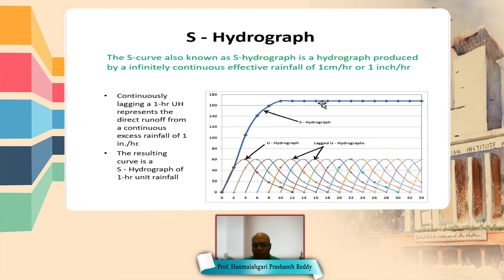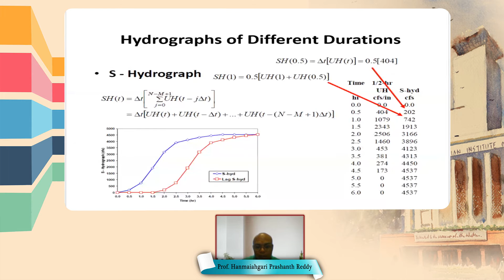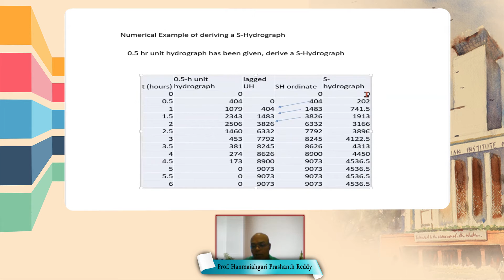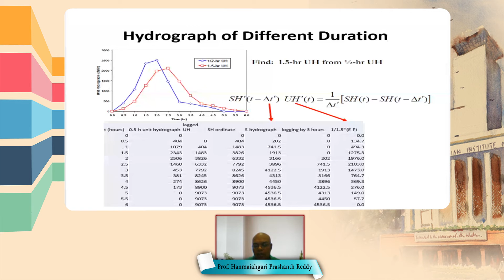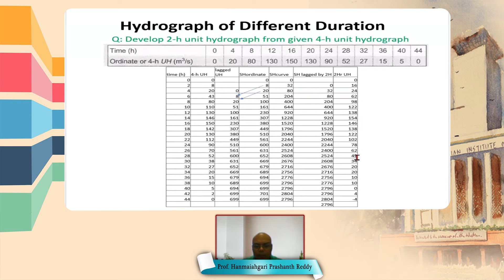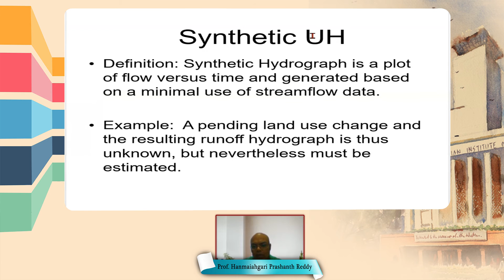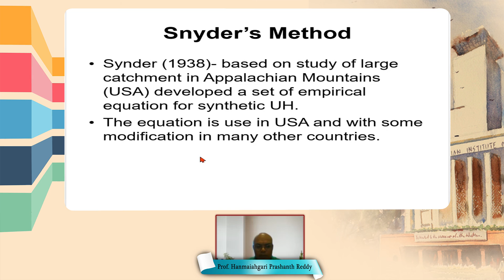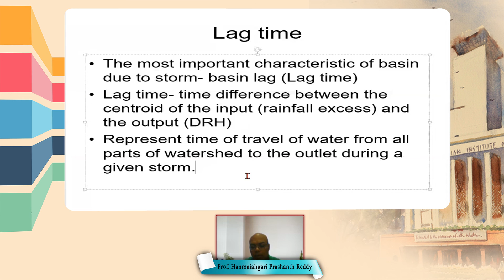Unit Hydrograph Part - lII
Subject:Civil Engg
Course:Water Resources Engg.